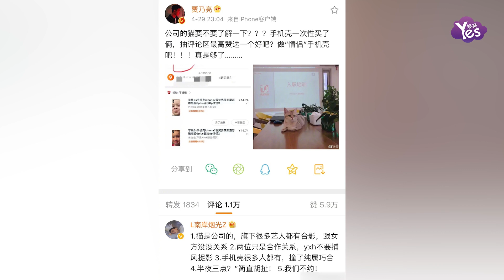金晨再次被拍到和賈乃亮聚會 引發戀情猜想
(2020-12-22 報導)